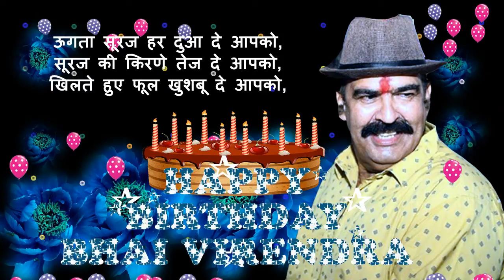BHAI VIRENDRA HAPPY BIRTHDAY TO YOU21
भाई वीरेंद्र सिंह राठौर
बुलंद रहे सदा आपके सितारे
फूलों ने अमृत का जाम भेजा है,
सूरज ने गगन से सलाम भेजा है,
ऊगता सूरज हर दुआ दे आपको,
सूरज की किरणे तेज दे आपको,,
खिलते हुए फूल खुशबू दे आपको,
हम जो देंगे वो भी कम होगा,
देनेवाला जिंदगी की हर खुशी दे आपको…
आपके जन्म दिवस पर
हार्दिक बधाई और शुभकामनाएं ... 🍰🍰🎂🎂🎉🎉
आपके इष्ट की कृपा, आप पर सदैव बनी रहे ।।।